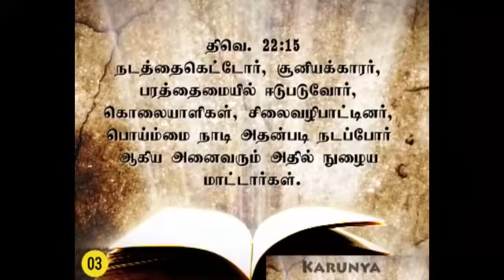052–03 "இதோ நான் விரைவில் வருகிறேன்"–Message by Sr.Arockia mary–9442383454.